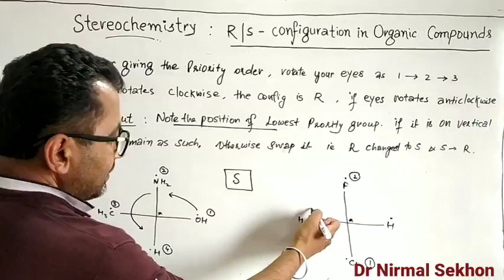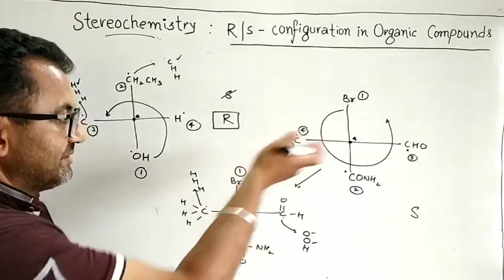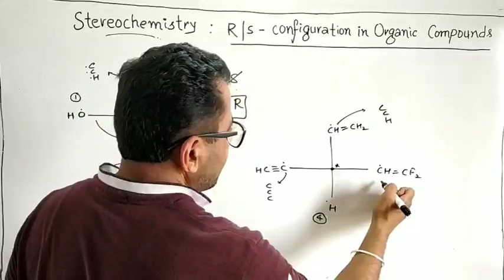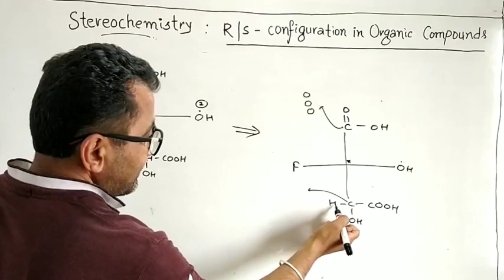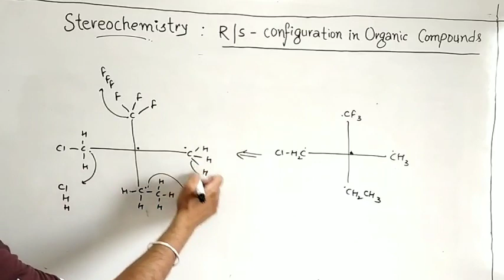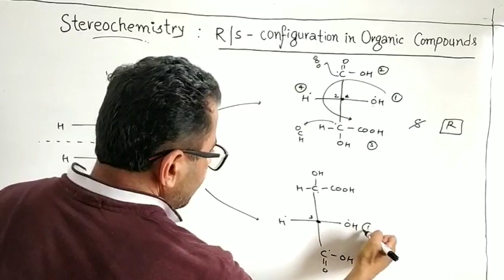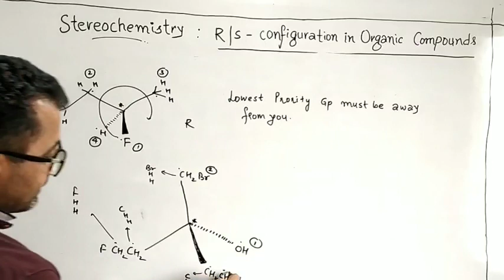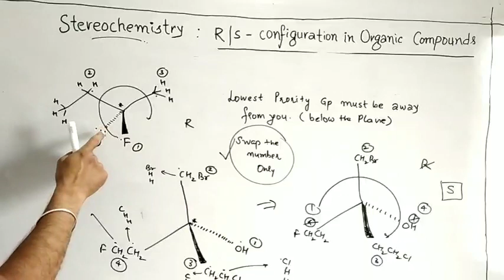Stereochemistry : R/S configuration - lec 02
I want to change your approach towards concepts of Organic chemistry 👍